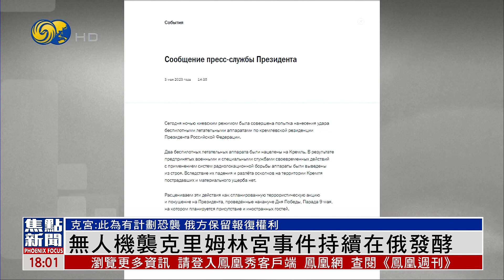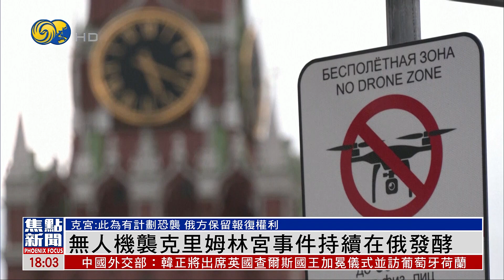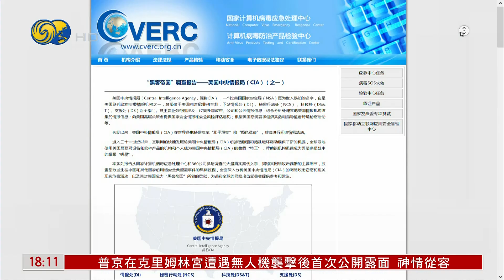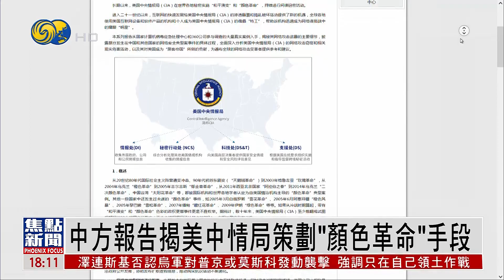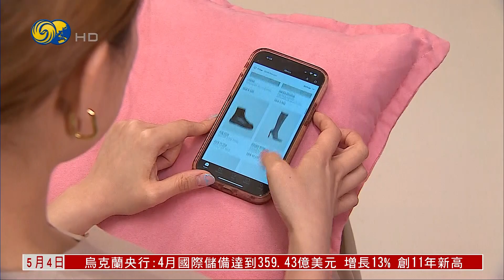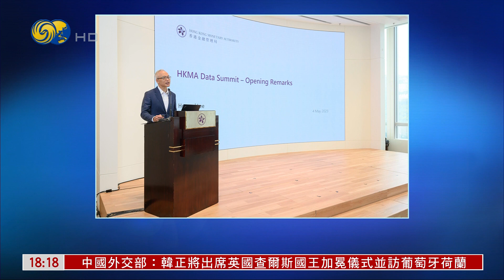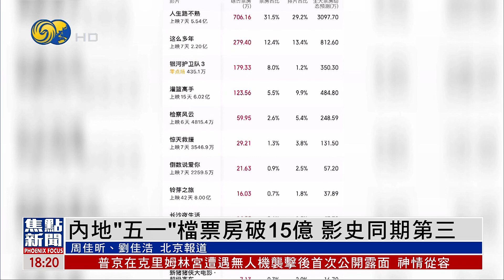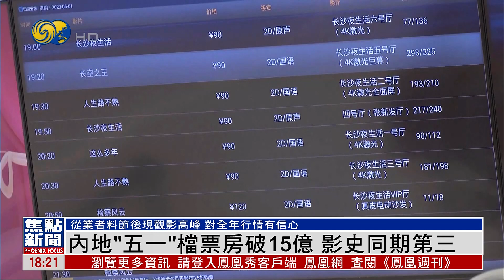无人机袭克里姆林宫事件持续在俄发酵（凤凰焦点新闻HD230504）